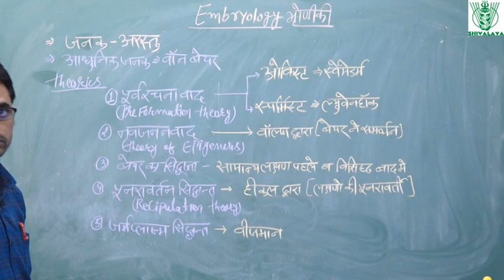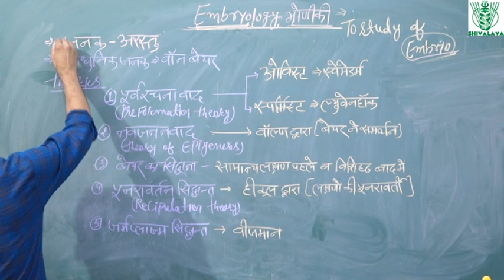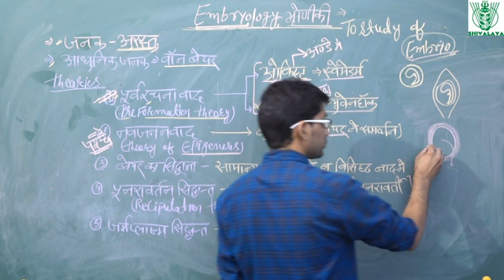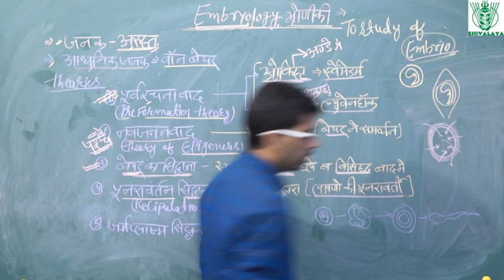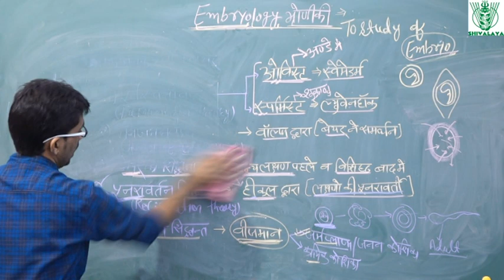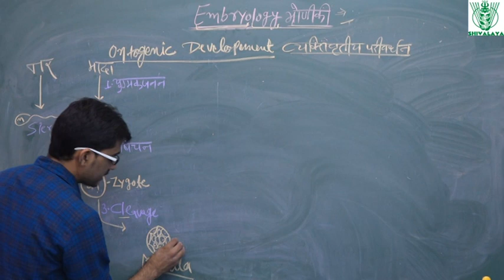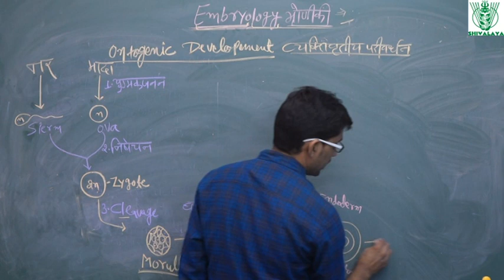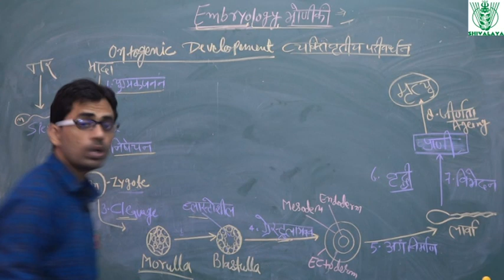Introduction Embryology Lecture-1 |Biology| Jet & Icar | Shivalaya Classes || 9887988075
This Biology Video Lecture is best for Jet & Icar Students.